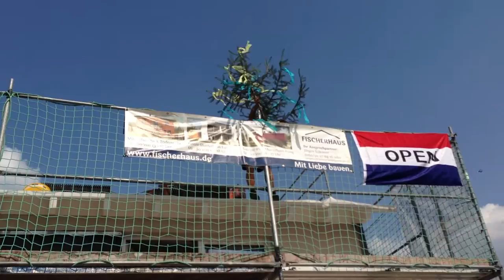FischerHaus Richtspruch - Musterhaus "La Rocca"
Richtspruch des im Juli 2013 errichtete Musterhaus "La Rocca" in der FertighausWelt Nürnberg.